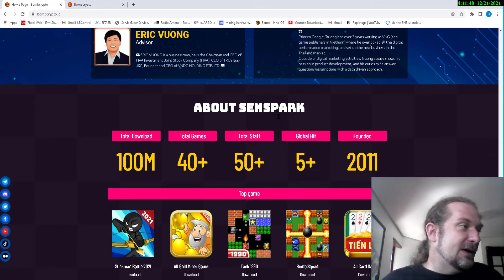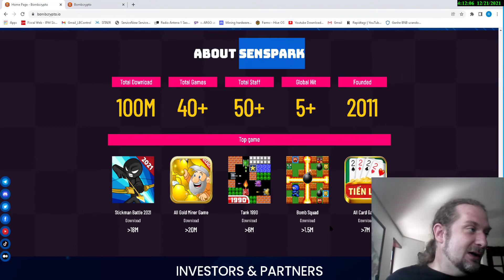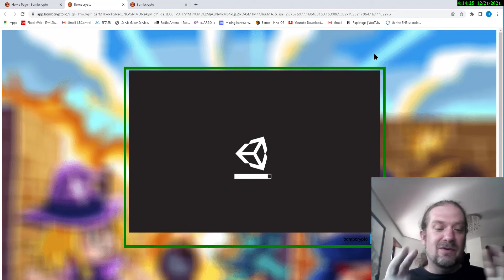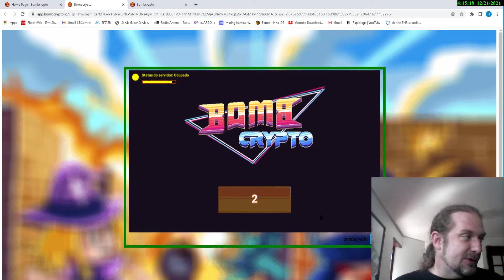[JOGO NFT] [BOMBCRYPTO] DEPOIS DE 24H, VALEU A PENA?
Fala guri e gurias!

Hoje, depois de uma longa série de tutorial para entrar no jogo BOMBCrypto. Segue a minha avaliação pessoal, depois de 24h de jogo.
Você está procurando uma oportunidade de emprego e gostaria que apresentasse seu CV aqui no canal, envie-me uma mensagem no LinkedIn:

Abra suas contas:

[BlockFi]: Abra sua conta com rendimento de 9% das suas stablecoins e ganhe USD10 de bônus ao efetuar um depósito mínimo de USD100.

Quer saber outras novidades ou tirar dúvidas, entre no grupo do Telegram.

Se gostou do conteúdo, faça uma colaboração para o canal, doação de qualquer valor para motivar a produção do conteúdo. Este mesmo recurso serão aplicados no próprio canal em novos projetos.

PIX:
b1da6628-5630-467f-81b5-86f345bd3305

Aceito criptomoedas:

Bitcoin (Rede Bitcoin):
1Fk81N7FmV9ABveiKqn8rCSD6gg7Hnb1dL

LiteCoin (Rede LiteCoin):
LXDahMMnzY8p48FEi96FjmAQtjtNgYRfhj